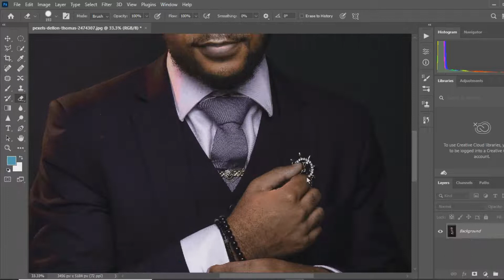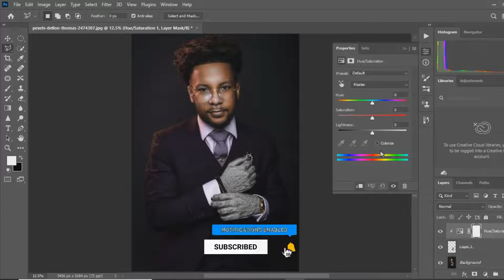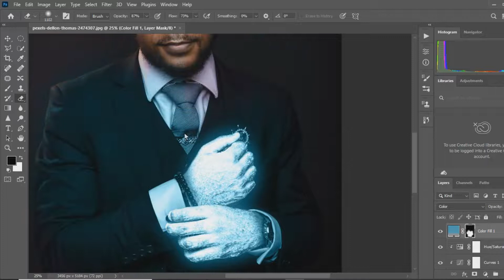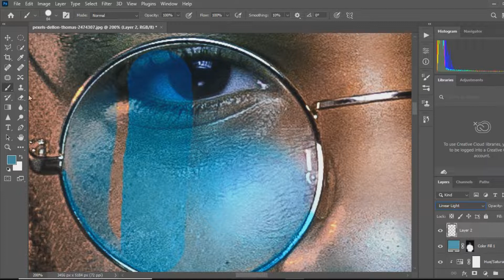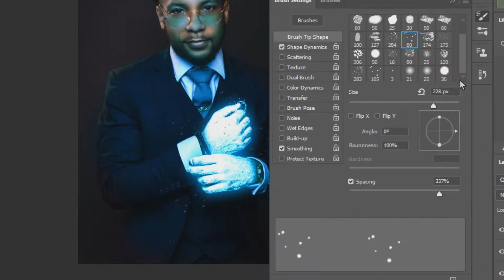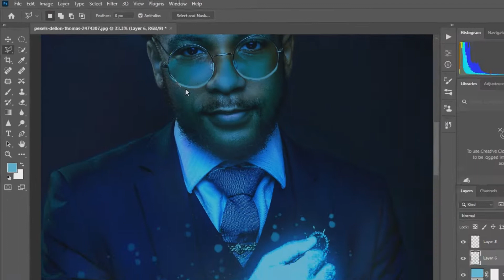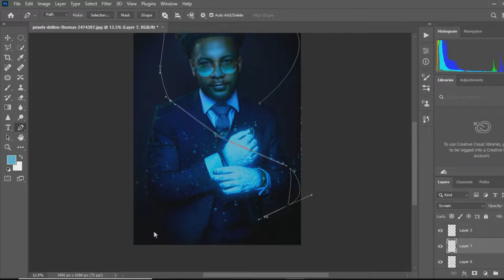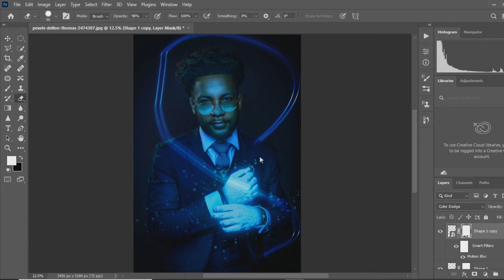Photoshop tutorials create a magic hand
Photoshop tutorials create a magic effect
say your commands..